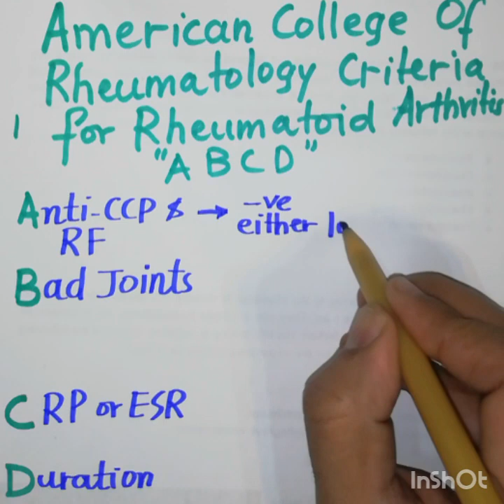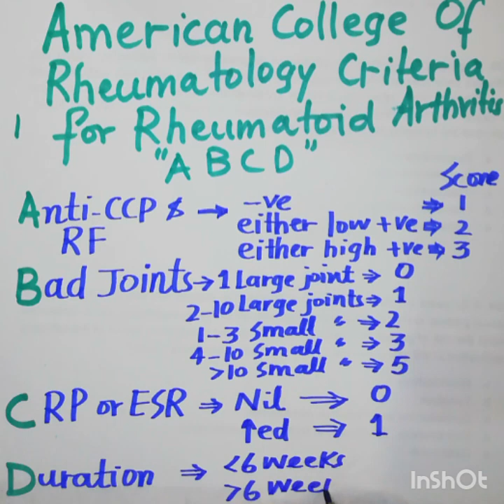Rheumatoid Arthritis: How To Memorize The Diagnoatic Criteria (Mnemonic)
What is rheumatoid arthritis? Rheumatoid arthritis is an autoimmune condition where the immune system attacks the joints.
The 2010 American College of Rheumatology (ACR)/European League Against Rheumatism (EULAR) classification criteria focus on features that would identify patients at an earlier stage of disease than would the previously used criteria that had been last revised in 1987. The 1987 ACR criteria were formulated to distinguish patients with established rheumatoid arthritis (RA) from patients with other defined rheumatic diseases; the 2010 ACR/EULAR criteria for RA focused on identifying the factors, among patients newly presenting with undifferentiated inflammatory synovitis, which could allow for the identification of patients for whom the risk of symptom persistence or structural damage is sufficient to be considered for intervention with disease-modifying antirheumatic drugs (DMARDs)